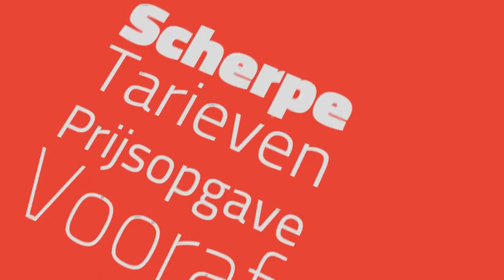Afvoer Verstopt Ter Aar Verstopping? 1e 1/2 uur €59 JB Ontstoppingsbedrijf ☎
Afvoer Verstopt Ter Aar | 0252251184 - EB Rioolservice en Loodgieter Hillegom NL-ZH

Getver Verstopping? Afvoer Verstopt? - Verstopte afvoerleiding keuken? Een verstopte keuken afvoer zorgt meestal voor riool lucht in uw keuken en meestal ook indirect ergens anders in uw huis overstroming van bijvoorbeeld de douchebak afvoerbuis.

De gootsteen ontstoppen keuken is dus nodig en een ontstopping klus waarmee wij u snel en voordelig mee kunnen helpen. Is dus de afvoer in de keuken verstopt; neem dan direct contact op met E&B Rioolbedrijf, Ontstoppingbedrijf en loodgieter.

AFVOER WC VERSTOPT !?
Is de afvoer van uw toilet verstopt (toilet spoelt slecht of helemaal niet door? dan is helaas uw wc verstopt! wat als je wc verstopt is wat doen als wc verstopt is

Een wc kan verstopt raken op verschillende manieren.
00:01 wc verstopt door papier
00:02 wc verstopt afwasmiddel
00:03 wc verstopt door plastic
00:04 grote drol wc verstopt
00:05 wc verstopt door kattengrit
00:06 wc verstopt door luier
00:07 wc verstopt door maandverband
00:08 wc verstopt door regen
00:09 wc verstopt door speelgoed
00:10 wc verstopt vochtige doekjes
00:11 wc verstopt door wc-blokje
00:12 wc verstopt vet

AFVOER BAD VERSTOPT ??

Afvoer bad verstopt in Ter Aar !? Wanneer kraanwater in uw bad (in de badkamer) niet door spoelt dan is dus uw afvoer badkuip verstopt!! wat te doen ?.

U kan uw bad put ontstoppen zelf doen, of u kunt EB Loodgieter bellen voor een snelle bad afvoer onstopping. Wij zorgen dat uw badwater in uw ligbad weer probleemloos weg zal stromen via de afvoer put.

VERSTOPTE AFVOER KEUKEN ?

Afvoer aanrecht verstopt?? Een verstopte afvoer keuken kan zorgen voor riool luchtjes in uw keuken en ook (in-direct) overstroming van bijvoorbeeld uw vaatwasser afvoer. Het ontstoppen gootsteen keuken is dus nodig en een klus waarmee wij u snel en voordelig mee kunnen helpen. Is dus uw afvoer keuken verstopt: neem dan snel contact op met E&B Ontstoppingsbedrijf.

E&B WERKGEBIED

Voor wat betreft uw afvoer verstopping in Ter Aar; E&B Rioolbedrijf Ontstoppingbedrijf en Klussenbedrijf uit Hillegom NL-ZH bezoekt zeer regelmatig de leuke locatie genaamd Ter Aar.

EB Rioolspecialist, Ontstoppingsbedrijf en loodgieter wil u graag helpen met uw riolering problemen. Wij bieden voordelige rioolservice diensten aan in de gehele provincie Zuid-Holland Nederland.

EB Rioolservice Ter Aar
Satellietbaan 20 c
2181 MH Hillegom
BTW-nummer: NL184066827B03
Kvk-nummer: 63028956
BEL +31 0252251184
7 dagen per week
Pinpas betaling mogelijk
Contant betaling mogelijk